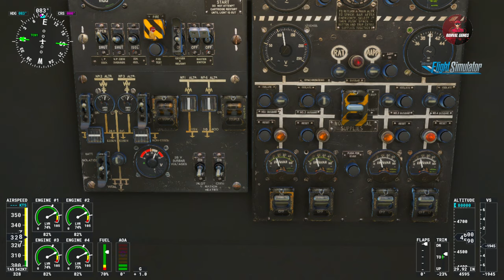MFS2020 AVRO VULCAN ( PRIMEROS VUELOS)